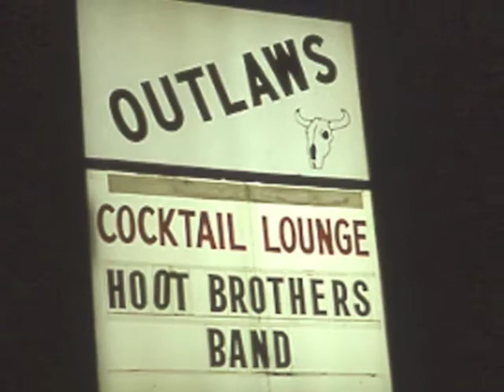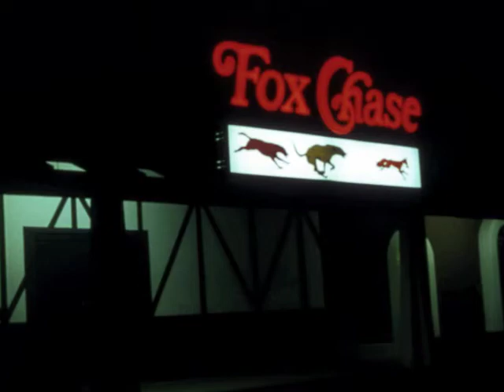HootBros.m4v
Old Hoot Brothers Band photos